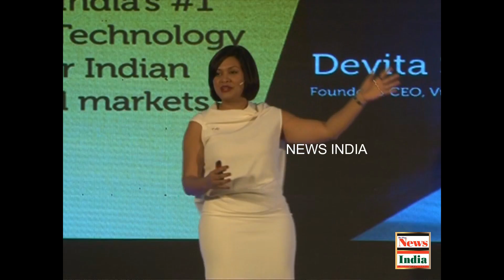VU Launches Voice Activated VU Official Android TV with Google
Vu makes an ‘Official’ statement – launches Voice Activated Vu Official Android 7.0 TV with Google

Bengaluru, India; March 13, 2018 : Envisioned on the foundation of delivering certified, quality and innovative technology, one of India’s leading and most trusted television manufacturer - Vu Technologies today announces the launch of the Vu Official Android TV. The 4K Smart TV operates on the latest and licensed operating system of Google’s Android 7.0 Nougat. The Vu Official Android TV unlocks official access to the Google Play Store, YouTube, Google Games, and the complete Google ecosystem. In addition to the company’s partnership with Google, Vu has also partnered with leading Video on Demand service providers like Netflix, Hotstar, and ALTBalaji, to provide certified VOD apps thus allowing users to access unlimited, diverse and latest content in an authorized manner.

A distinct feature of the Vu Official Android TV is its ActiVoice feature. The easy to use ActiVoice remote helps users to seamlessly search, browse and select in 88 languages. The ActiVoice Search intelligence is also enabled to search within apps and recommend results according to a user’s preference. Recognised for quality by its patrons Vuers, the VuVu Official Android TV uses a premium A+ Grade IPS Panels developedin over 1000s of hours of testing to perfectly integrate hardware and software components.Highest global standards have been meticulously followed within Vu’s very own RPD labs to ensure stunning 4K picture quality, and immersive sound from its built-in sound bar with DTS TruSurround™ and Dolby Digitalsupport. Additionally, integrated with Chromecast, the Vu Official supports mobile and desktop casting and is available in 43 inches, 49 inches, and 55 inches.

Speaking at the launch of the Vu Official Android TV, Devita Saraf, CEO and Founder, Vu Technologies said, “At Vu, it has always been our vision to create quality products that define the future of television technology. We are focussed on innovating and are determined to deliver products with industry first features.The Vu Official Android TVis built on ourmost advanced technology with the highest quality of hardware and software. It is a result of research and development that was undertaken for over a year followed by numerous hours of testing. We are excited to redefine and re-invent a user’s experienceby introducing a pioneering and revolutionary product that combines quality picture and sound with certified and high-end technology.”

Trusted by over one million Indian families, Vu has been redefining luxury and technology and is recognized for introducing some of the most successful and award winning products like the Iconium 4K Smart Series, PixelightHDR 4K Smart Series, and the recently launched Quantum Pixelight HDR Supreme Series. Leading the way with the launch of the Vu Official Android TV, Vu continues to innovate and be the first to offer high-tech, premium and luxury televisions in India.

The Vu Official Android TV is available in 43 inches, 49 inches, and 55 inches and is priced at Rs. 36,999, Rs. 46,999, and Rs. 55,999respectively. The TV will be available for sale via Vu’s exclusive online distribution partner Flipkart.com, Vu’s flagship stores and major retail outlets starting 14th March, 2018.